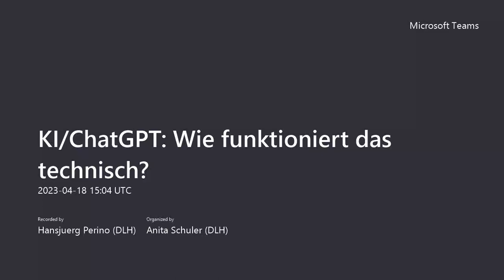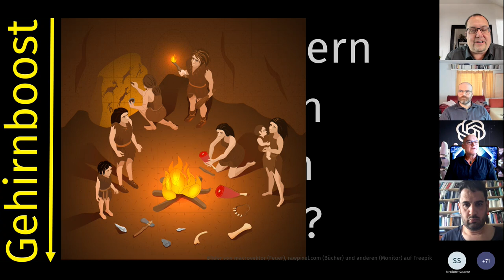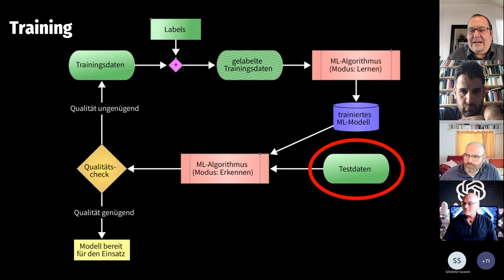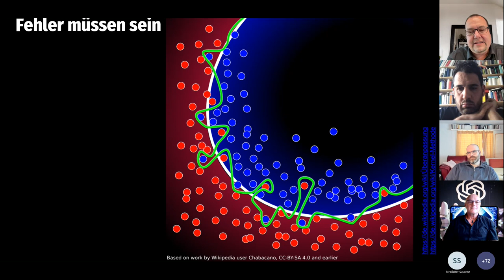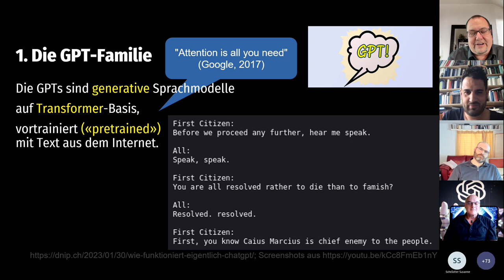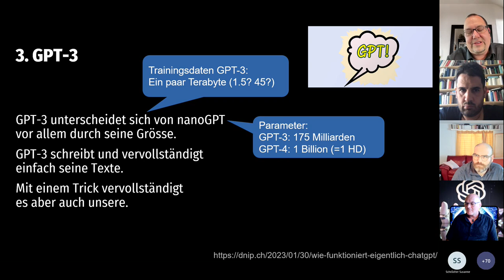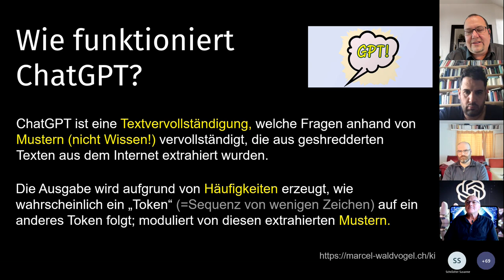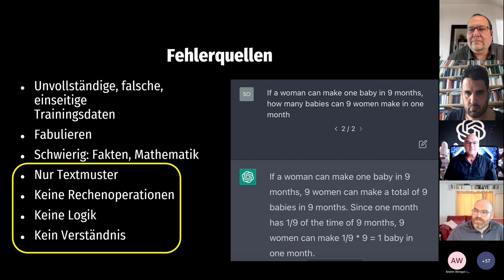KI/ChatGPT Wie funktioniert das technisch?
Wie funktionieren diese Werkzeuge eigentlich? Wie wurden sie programmiert, wie bearbeiten sie Anfragen? Wie lassen sich seltsame Antworten erklären? Welche Rückschlüsse lassen sich aus der technischen Funktionsweise für die Nutzung ziehen? In dieser Veranstaltung wird Marcel Waldvogel genauere Einblicke in die technische Wirkungsweise geben und Philippe Wampfler ist auch dabei.